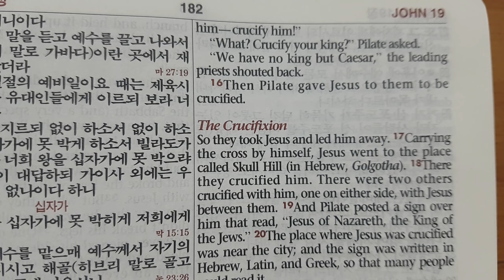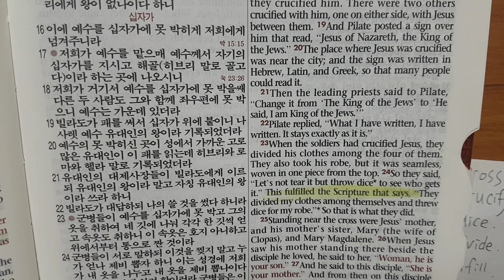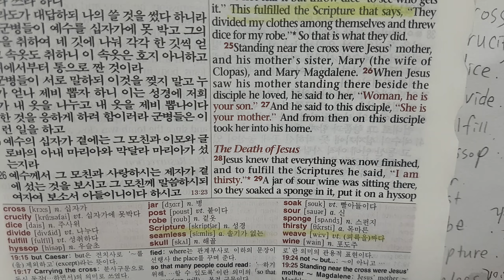Jesus knew that everything was now finished